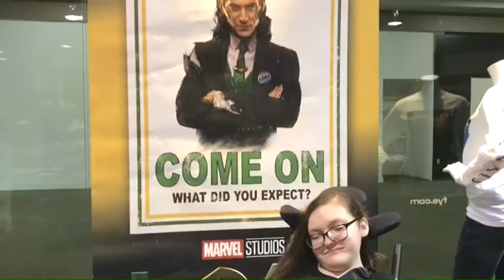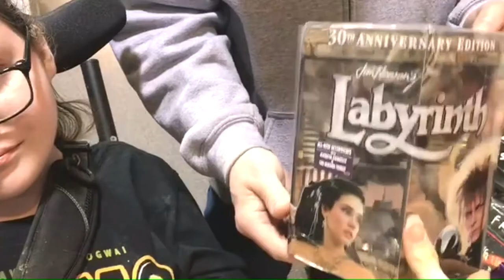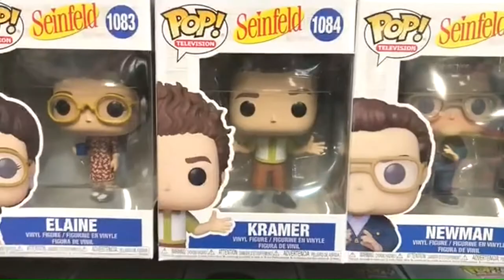Funko POP! Toy Hunt (F.Y.E. & GameXChange)